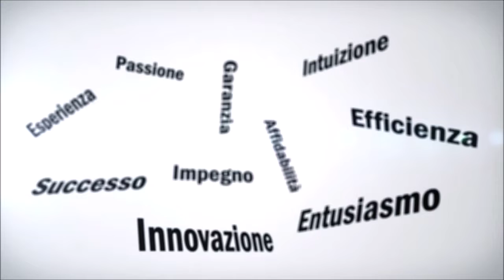"naTUra - Vivi la tua natura" - Giulia Terlicher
Le sfide che l’uomo moderno si vede ad affrontare oggi impongono di riflettere sulle loro cause, in modo da comprendere come vincerle. L’allontanamento dell’uomo dalla natura provoca problematiche su tutti i piani. La soluzione è riavvicinarsi a Lei, riconsiderando di esserne parte. L’uomo è natura, non c’è separazione, è da questo cambio di prospettiva che possiamo ritornare all’equilibrio. Dall’osservazione, dall’ascolto e dal contatto con la natura è possibile imparare a vivere, con successo e armonia, liberando efficacemente i propri talenti e manifestando il meglio di se stessi.